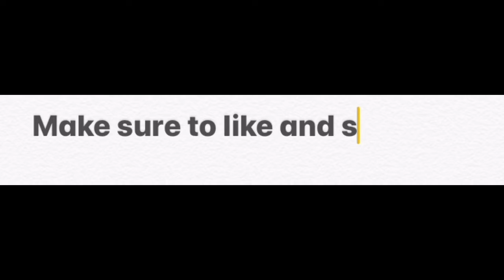Seahawks Training Camp 2019